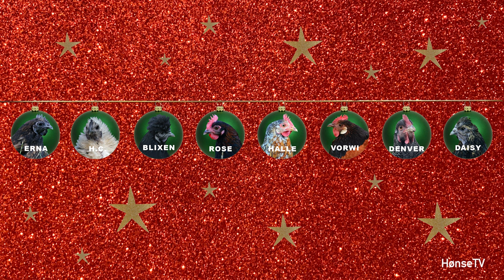The chicken advent calendar hoensetv - 15th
8 chickens. 1 door. Which chicken comes out first? Leave your guess in the chat before the countdown ends! Will it be Blixen? Daisy? Denver? Erna? Halle? HC? Rose? Vorwi? Feel free to take a guess on the order of the chickens as well. You might win the grand prize.

thechickenadventcalendar hønsetv hoensetv høne høns hen chicken Location: Fjerkøbing, Denmark. Tags: Hønse TV, Hønse-TV, chicken TV, HønseTV